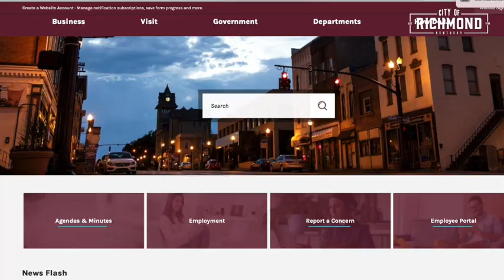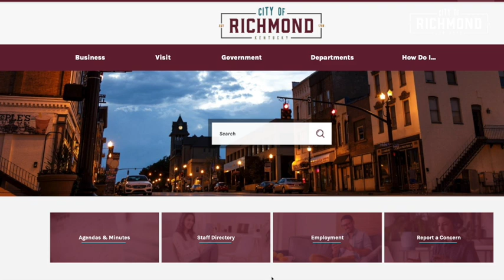City of Richmond, Kentucky January 2024 Quarterly Update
City of Richmond, Kentucky January 2024 Quarterly Update featuring topics: New Rumpke Residential Garbage information, Richmond Recycling and Garbage Route information, The new Gibson Bay Golf Training Center, Richmond City Commission recognizes Madison Central High School Boys Golf Champions, Human Trafficking Awareness proclamation with Redeeming Hope and Wear Blue Day for for awareness for human trafficking.

Facebook.com/MadisonCountyLIVE